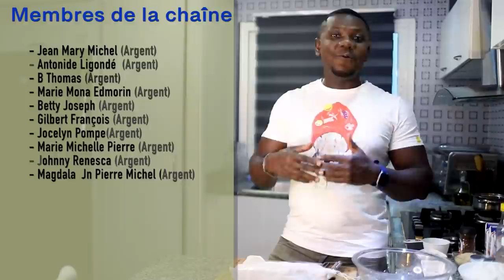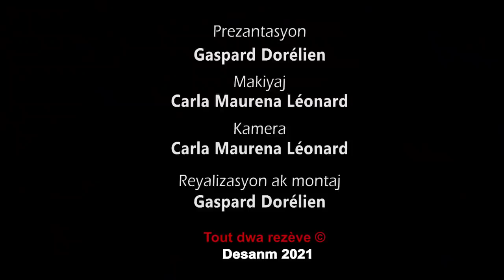Kremas kafe 100% Ayisyen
- Yon lyen pou yon premye tip AIRFRYER
- Yon lòt lyen pou yon fou ki gen AIRFRYER a tou
Men lyen pou w achte zouti pou w kale legim yo
- Men lyen pou n kòmande nouvo garlic chopper a
- Moul pou bay diri a fòm won an

12- Men lyen pou w kòmande food chopper a

Men lyen pou n kòmande oyster sauce la
Men lyen pou n achte "fécule de maïs" (maizena) a
Men lyen pou n kòmande lwil de sezam lan
Men lyen pou n kòmande "Herbes de provence" la

Men lyen pou nou kòmande sandwich maker a
1-Aparèy pou kwit legim à la vapeur
2- moul pou bay diri a fòm won an
3- Men lyen pou w kòmande sòs soja a
5- Men lyen pou w kòmande sòs teriyaki a
6- Men lyen pou n kòmande nouvo garlic chopper a
7- Men lyen pou w kòmande food processor an glas la:
8- Men lyen pou w kòmande yon JUICER (extracteur de jus)
9- Men lyen pou w kòmande curry a
10- Men lyen pou n kòmande jenjanm an poud la
11- Men lyen pou w kòmande food processor 8 tas la
12- Men lyen pou w kòmande food chopper a
13- Men lyen pou n kòmande zouti pou n file kouto a
14- Men lyen pou n kòmande yon bon koto kuizin
15- Men lyen pou n kòmande yon kaswòl “non stick”
16- Men lyen pou n kòmande yon sandwich maker
1-Aparèy pou kwit legim à la vapeur
2- moul pou bay diri a fòm won an
3- Men lyen pou w kòmande sòs soja a
5- Men lyen pou w kòmande sòs teriyaki a
6- Men lyen pou n kòmande nouvo garlic chopper a
7- Men lyen pou w kòmande food processor an glas la:
8- Men lyen pou w kòmande yon JUICER (extracteur de jus)
9- Men lyen pou w kòmande curry a
10- Men lyen pou n kòmande jenjanm an poud la
11- Men lyen pou w kòmande food processor 8 tas la
12- Men lyen pou w kòmande food chopper a
13- Men lyen pou n kòmande zouti pou n file kouto a
14- Men lyen pou n kòmande yon bon koto kuizin
15- Men lyen pou n kòmande yon kaswòl “non stick”